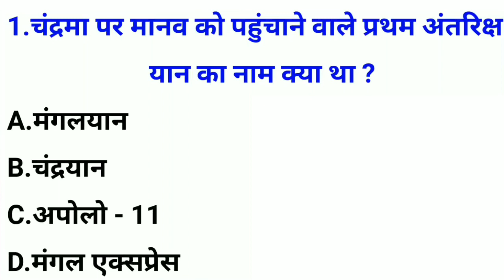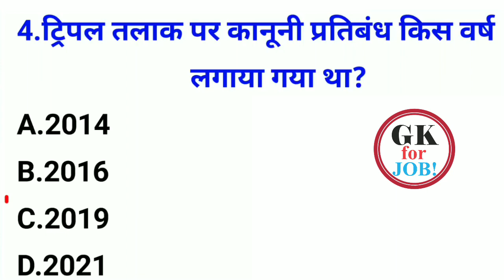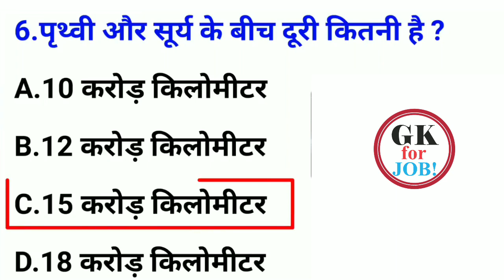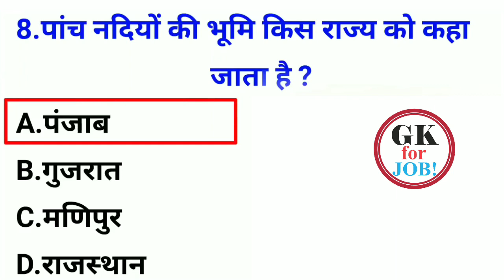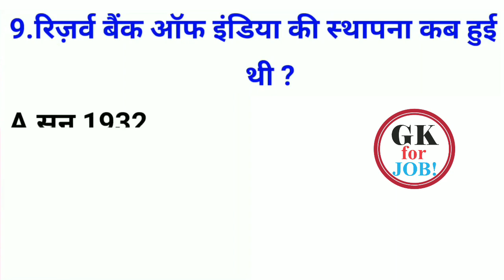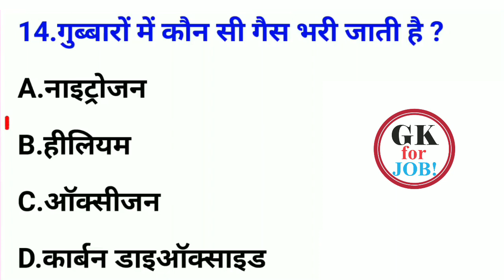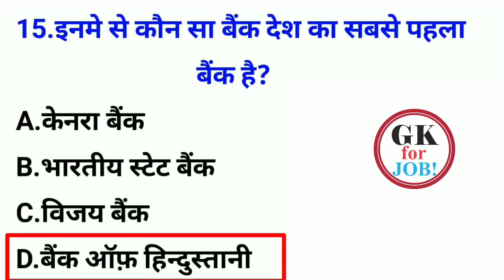ट्रिपल तलाक पर क़ानूनी प्रतिबन्ध कब लगाया गया था ? A B Supervisor exam ll GK 2023 ll SSC CGL ll CTET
इस विडियो में GK के 15 सवालो के जवाब है जो कि प्रतियोगी परीक्षाओ के लिए जरुरी है !

OUR OTHER GK VIDEO LINKS
किस जानवर का जीभ काला होता है
किस जानवर का हड्डी सबसे मजबूत होता है
कत्थक किस राज्य की प्रसिध्ध नृत्य है
एक साल में कितने हजार घंटे होते है
कंप्यूटर का दिमाग किसे कहते है
महाभारत का युद्ध कितने दिनों तक चला
भारत में पहली रेल गाड़ी कब चली
ऊंट किस राज्य की राजकीय पशु है
पहली रेल किस राज्य में चली

Your Queries 👇👇
GK
gk question
gk questions
General Knowledge
Quiz Test
Important gk
Quiz test
competitive quiz
quiz questions
general knowledge questions
gk quiz
Hindi gk
samanya gyan
gk questions
india gk in hindi
2022 gk questions and answers
lucent gk
question
​​​​​​​​​​​question answer
general knowledge questions
gk knowledge
gk 2020
gk 2021
gk 2022
gk 2023
जीके
सामान्य ज्ञान
जनरल नॉलेज
gk quiz
gk afroz
gk questions
Gk today
gk tricks
gk study adda
gk video
gk live
Question
Crazy gk affairs
Crazy gk affairs gk
Crazy gk affairs gk questions
Gk today
Samanya gyan
[1] दुनिया में सबसे बड़ा 'लोकतंत्र' देश कौन सा है? [2] दुनिया में सबसे घना जंगल कौन सा है? [3] विश्व में तीसरी सबसे अधिक बोली जाने वाली भाषा कौन सा है? [4] दुनिया में दूसरा सबसे अधिक जनसंख्या वाला देश कौन सा है? [5] दुनिया में कितनी मातृ भाषाएं हैं? [6] दुनिया के सबसे ऊँचे पर्वत का नाम क्या है [7] दुनिया की सबसे भारी धातु कौन सी है [8] दुनिया की सबसे ऊंची प्रतिमा कौन सा है- [9] दिल्ली सिंहासन पर शासन करने वाली पहली मुस्लिम महिला कौन थी? [10] दार्जिलिंग के क्षेत्र में कौन सी फसल प्रसिद्ध है? [11] दक्षिण भारत की सबसे ऊंची चोटी है [12] दक्षिण अमेरिका का सबसे छोटा देश है? [13] डायनासोर कितने वर्षों से विलुप्त हैं? [14] ठोस कार्बन डाइऑक्साइड को किस नाम से जाना जाता है [15] टेलीविजन का आविष्कार किसने किया था? [16] टेलीफोन का आविष्कार किसने किया था? [17] झूम खेती किसान की एक विधि है जिस का प्रयोग किस राज्य में किया जाता है? [18] जॉर्ज वाशिंगटन कौन थे? [19] जन-गण-मन मूल रूप से किस भाषा में लिखा गया था - [20] गेटवे ऑफ इंडिया किस शहर में स्थित है